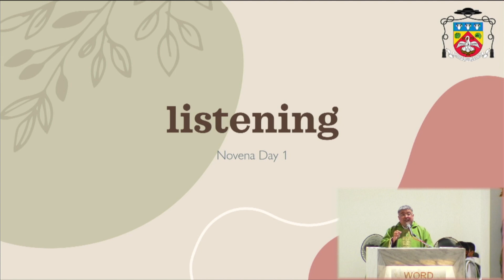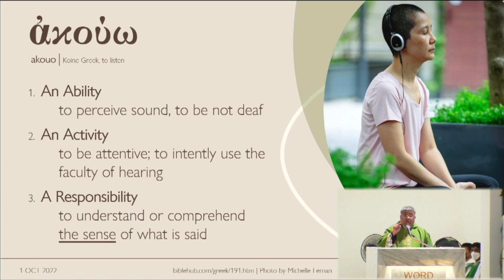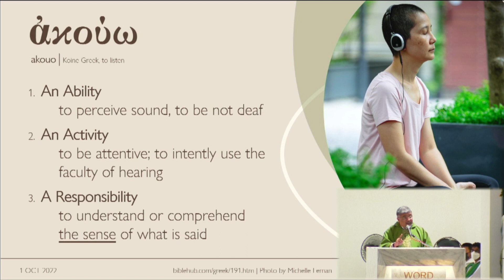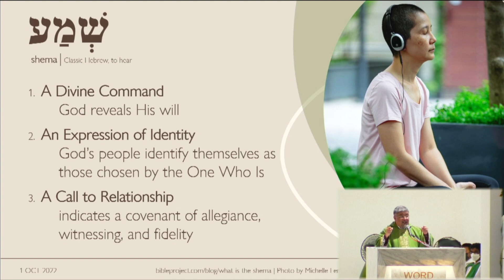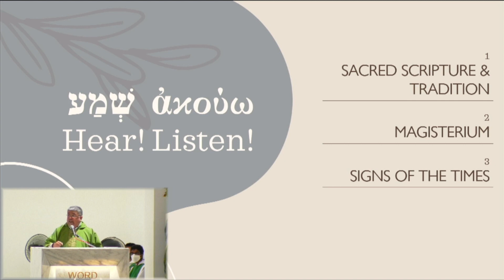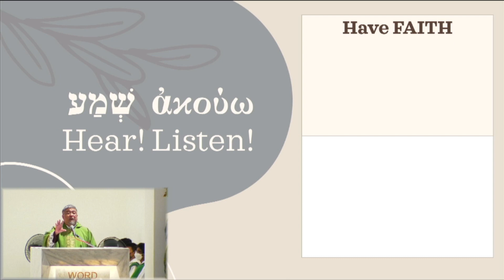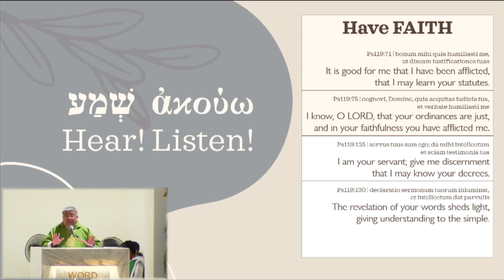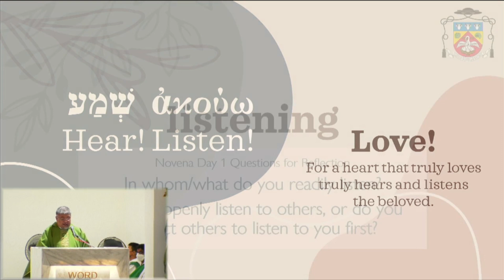9 Days Novena to St. Francis of Assisi Homily - Day 1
Fr. Jose Eduardo Mayo OFM Cap